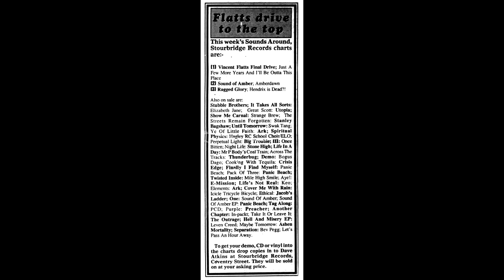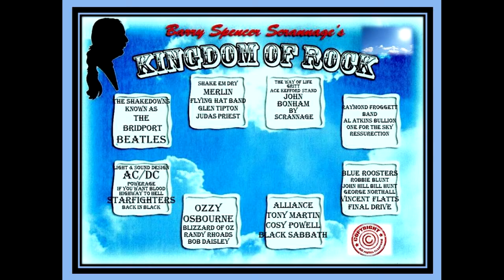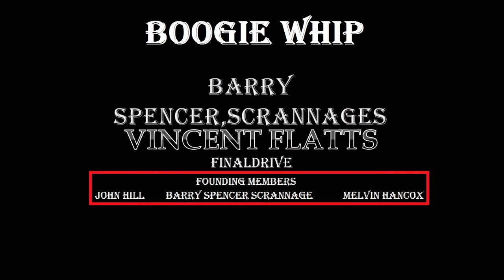Vincent Flatts Final Drive - Boogie Whip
Barry Spencer Scrannage, Drums/Backing vocals ex founding member of Vincent Flatts. Has worked alongside AC/DC's Stevie Young of Starfighters.also Ozzy Osbourne Blizzard of Oz sessions. Founding member of Alliance with Black Sabbath's Tony Martin. Judas Priests Glenn Tipton's Flying Hat Band

Stevie Rae Burton, Vocals. Ex starfighters.
Bill Hunt, Keyboards. Ex ELO & Wizzard.
John Hill, Bass/Backing Vocals. Ex Robert Plants Band Of Joy & Chances are.
Melvin Hancox, Guitar. Ex Mac & The Boys, & Notorius Brothers